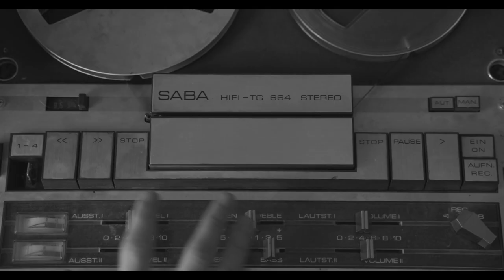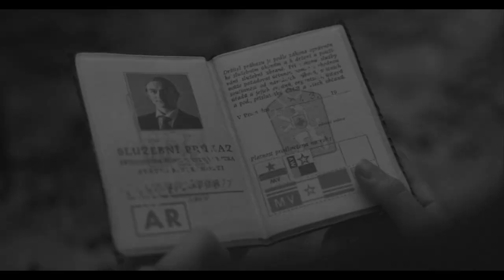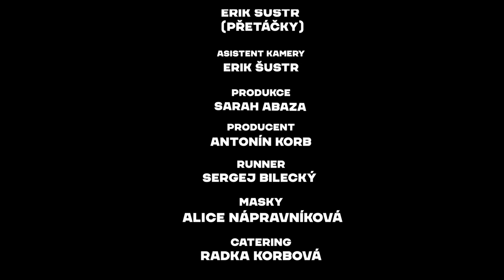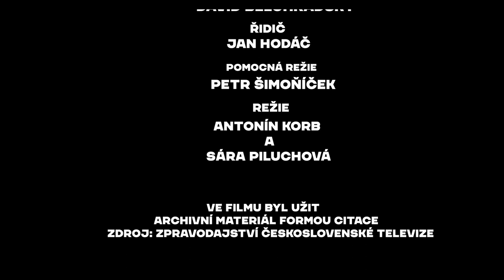REVOLUCE (eng subtitles)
Psí vojáci, snaha o emigraci a vzájemná důvěra. Dva mladé páry, Ester a Dalibor a Áňa a Marcel, ve víru historických událostí. Psychologické drama odehrávající se v roce 1989 minuty před pádem komunismu.

Režie: Antonín Korb a Sára Piluchová
Pomocná režie: Petr Šimoníček
Producent: Antonín Korb
Produkce: Sarah Abaza
Kamera: Adam Poláček a Erik Šustr
Runner: Sergej Bilecký
Masky: Alice Nápravníková
Catering: Radka Korbová
Řidič: Jan Hodač
Grafik: Jorik Chase
FX: Jan Říha
Dramaturgie: Zuzana Zemanová a David Bělohradský
Hudba: Matouš Kostkan a BabulSound

Hráli:
Dalibor
Tobiáš Kout
Ester
Sára Piluchová
Marcel
Antonín Korb
Áňa
Sarah Abaza

Partneři
Czech Film Commission
Retro Auta
Škola Michael
Cine Factory

                                                          Vyrobilo
                                                      Studio Pokoj
                                                           v roce
                                                            2021